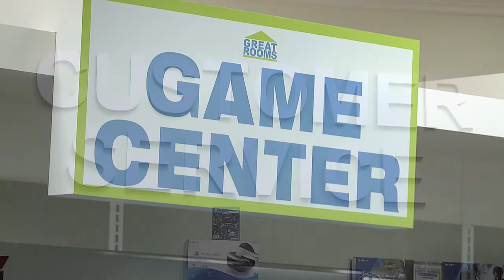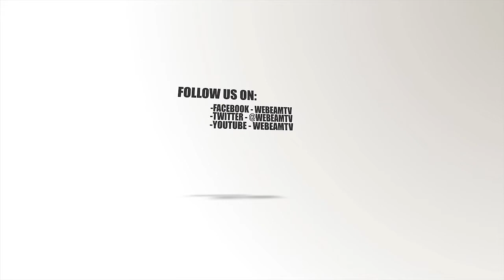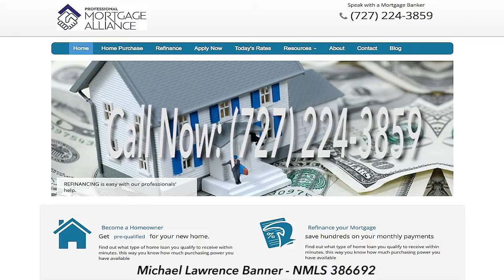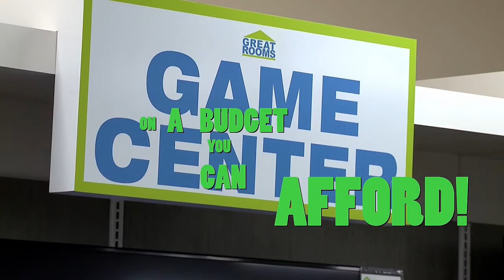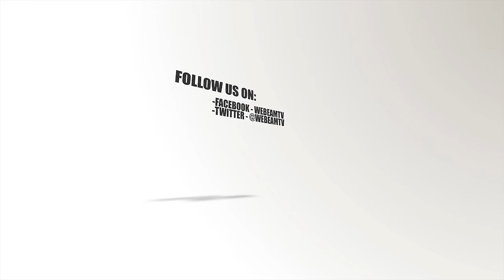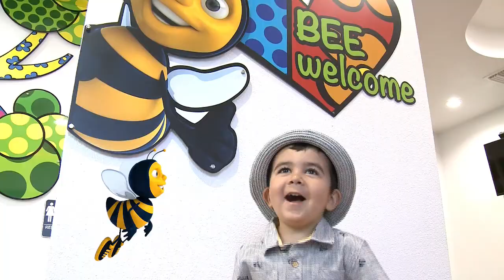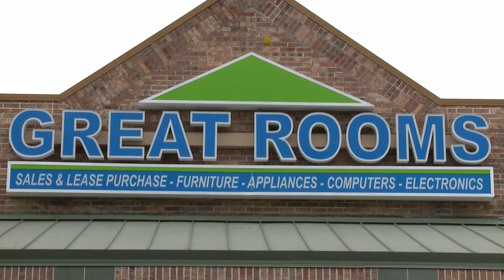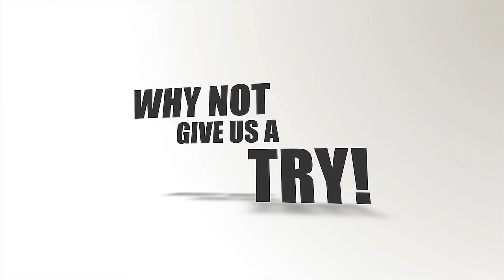62 Who Knew ?!? Ep. 010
62 Who Knew ?!? Ep. 010.

Tonight on the 62 for a new television show we are bringing back our first guest ever, Dr. Lisa Marie Kennedy, award-winning real estate agent and Author to talk about the many different nuances between selling a home to someone entering retirement and selling a home to a younger borrow it still has many home purchases ahead of them.